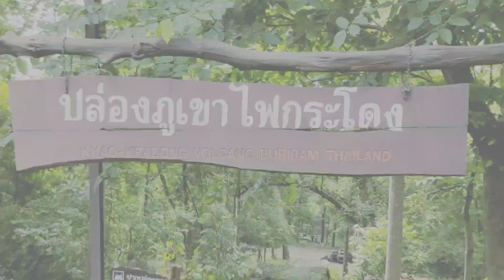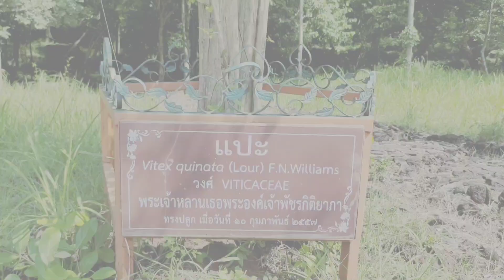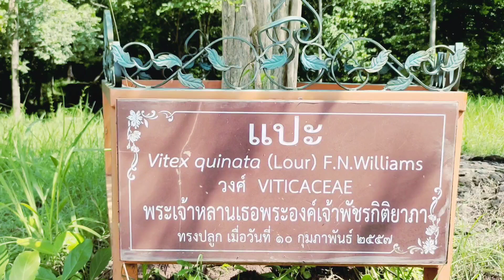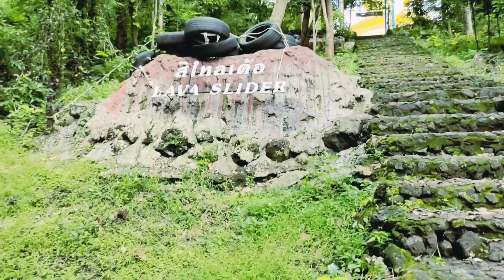ไปลุยภูเขาไฟกระโดงบุรีรัมย์@พรชัยตะกร้ออินดี้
ภูเขาไฟกระโดง พรชัยตะกร้ออินดี้ บุรีรัมย์ ฝากกดติดตาม แค่แชร์ก็เท่ากับสนับสนุนเราแล้ว ขอบคุณครับ ติดตามเรื่องราวดีๆ ความคิดดีๆ คลิปใหม่ๆ
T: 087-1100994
^^ ยินดีที่ได้รู้จักนะครับผม ^^